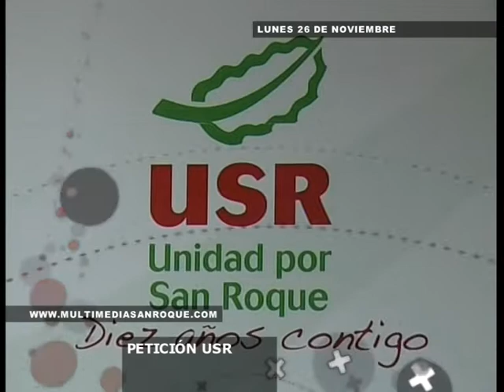infor lunes 26nov part1